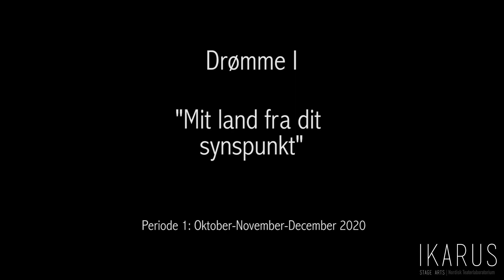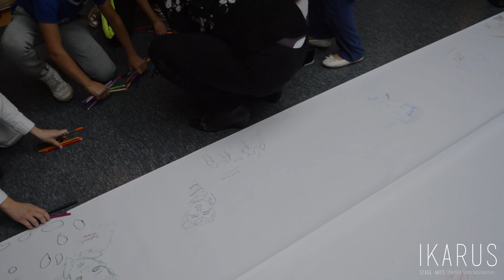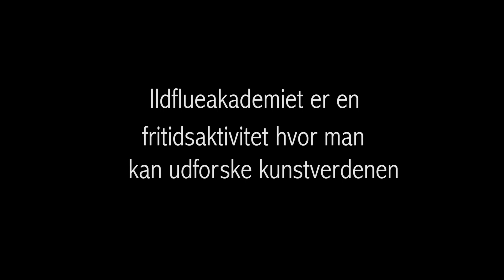Ildflueakademiet 2020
Ildflueakademiet er en fritidsaktivitet hvor man kan udforske kunstverdenen.
Målet er at give børnene en mulighed for at møde forskellige kunstdiscipliner i gennem spørgsmålet “hvad drømmer jeg om?” og ud fra dette bliver der skabt en teatralsk udstilling.

1. Periode: Hvem er vi og hvordan ser vi hinanden? Oktober-november-december 2020
2. Periode: Her vil det handle om vores forhold mellem forskellige kulturelle udtryk gennem dans og sang. Januar- Februar- Marts 2021
3. Periode: Her arbejder vi med de 5 sanser med det formål at skabe en sanselig oplevelse gennem mad. April- Maj- Juni 2021